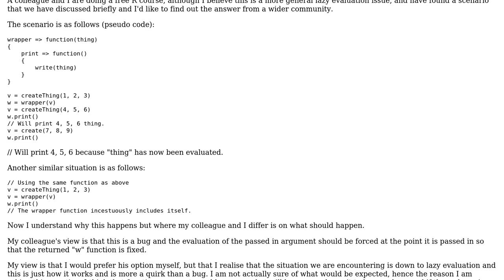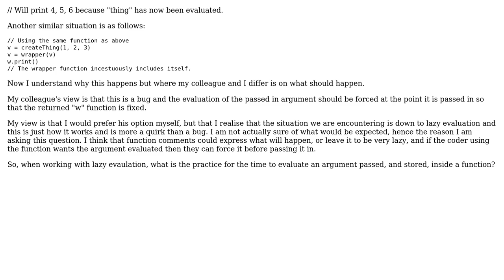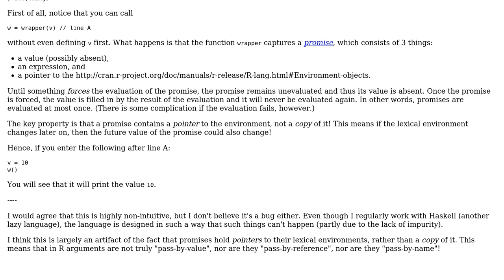Software Engineering: Expected time for lazy evaluation with nested functions?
With thanks & praise to God, and with thanks to the many people who have made this project possible! You are responsible for your own actions.